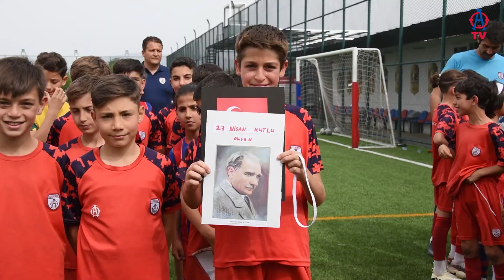İNCİRALTI TESİSLERİMİZDE 23 NİSAN'I COŞKUYLA KUTLADIK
İnciraltı Çağlar ve Cengiz Sahası'nda futbol eğitimi alan sporcularımız, Ulu Önder Gazi Mustafa Kemal Atatürk’ün tüm dünya çocuklarına armağan ettiği 23 Nisan Ulusal Egemenlik ve Çocuk Bayramı'nı coşkuyla kutladı.🇹🇷